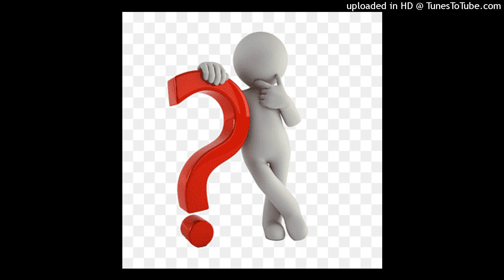UNKNOWN ARTIST - METALEPSIS (FINAL)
UNKNOWN TRACK 199X